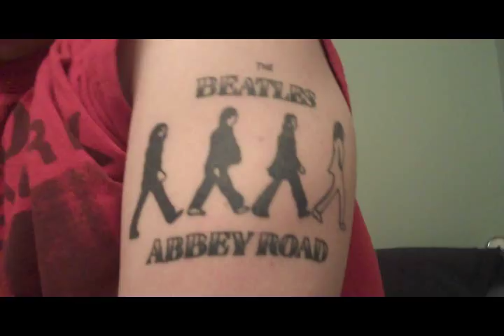[Team Legend] This is War OMBFC Expert #27 100%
Yay another epic song :D

OMBFCS Going To Reupload:
1. Call Me When Your Sober
2. Bring Me To Life
3. One Step Closer
4. Souls Of Black
5. Cookie Monster
6. So Cold